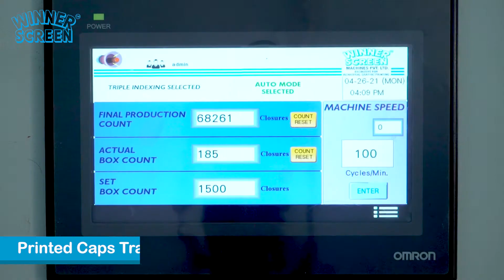Magica Servo -Winner Screen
with the Sony A7 II.